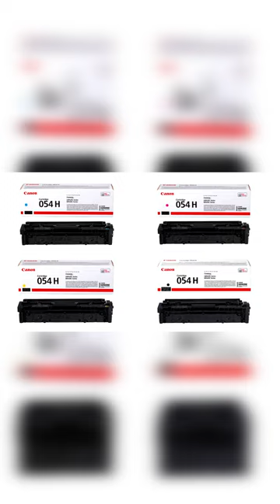Canon i SENSYS MF641CW. Обзор, характеристики, картридж, рекомендации.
В данном обзоре мы рассмотрим характеристики цветного лазерного МФУ Canon i SENSYS MF641CW. Узнаем какие картриджи используются в данном аппарате, какая максимальная нагрузка печати в месяц, какова скорость печати и сканирования, а также узнаем что автор рекомендует относительно того, стоит ли покупать данную модель для использования дома или в офисе.